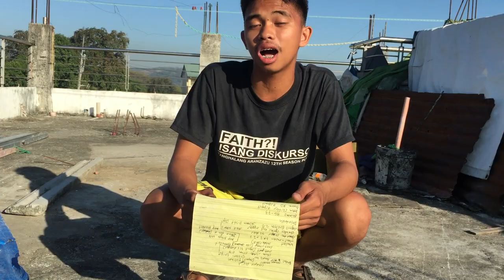HOW DID I CHECK MY BIKE (BIKE CHECK SA ROOFTOP!!!)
Bike Check para sa aking bagong frame na MOUNTAINPEAK NINJA!!

Hindi muna tayo mag ride mga ka-sikle kasi may Virus pa at baka mahawaan tayo.

Stay safe palagi at magdasal mga ka-sikle!!